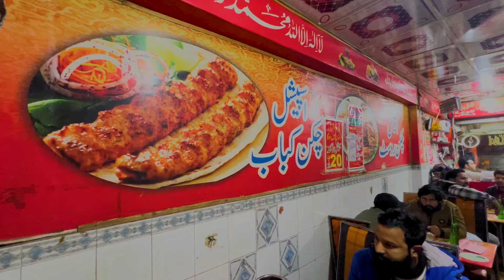Pakistan Ki Aesi Biryani Jitni Bar Re-Fill krwana Hai Krwaye | Pakistan Kay Sath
In today's video, Hamza showing you the famous and affordable biryani of Lahore, which you can refill not just once but multiple times, and it's very delicious. Watching it will make your mouth water. Be sure to watch this video until the end.